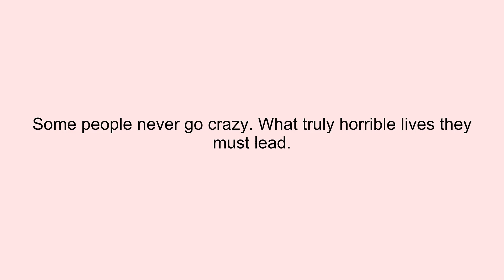Some people never go crazy